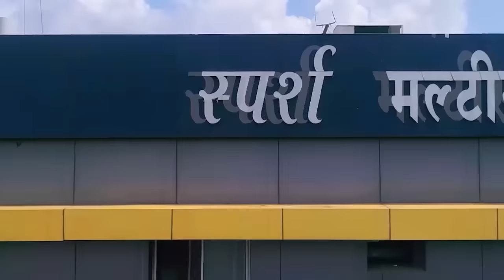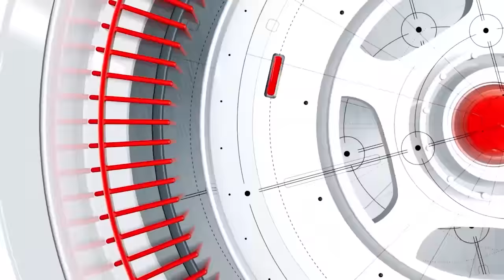भाजपा से भटगांव विधानसभा प्रत्याशी ने अपनी जीत का बताया मंत्र | पारसनाथ कितनी बड़ी चुनौती | Tirandaj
छत्तीसगढ़ के भटगांव विधानसभा से भाजपा प्रत्याशी लक्ष्मी राजवाड़े ने tirandaj से बातचीत में अपनी जीत का अचूक मंत्र बताया है, तो वहीं उन्होंने वर्तमान कांग्रेसी विधायक पारसनाथ राजवाड़े पर आरोप लगाते हुए बताया है कि इस विधानसभा चुनाव में वो पारसनाथ को कितनी बड़ी चुनौती मानती हैं.
BJP candidate from Bhatgaon assembly of Chhattisgarh, Lakshmi Rajwade, in an In conversation to tirandaj, has given the surefire mantra of her victory, while she has accused the current Congress MLA Parasnath Rajwade and told how big a challenge she considers Parasnath to be in this assembly election.